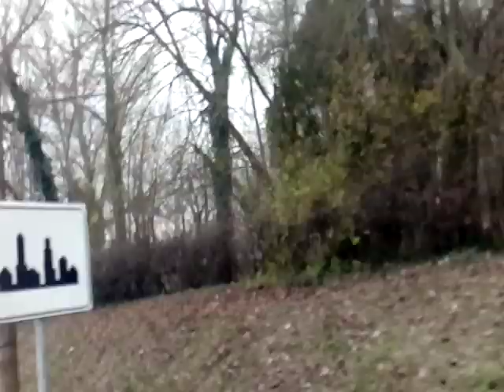Example Backa Topola jezero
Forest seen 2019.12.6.